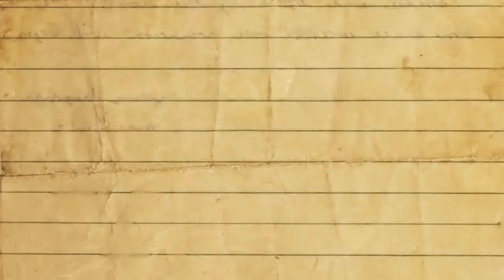Day 77 - Lookout for Lifeguard Larry! - July 23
He's gonna save the day!